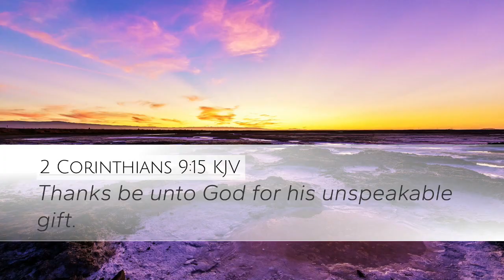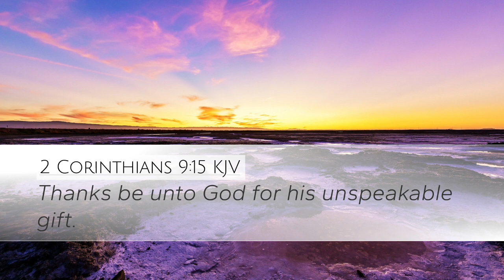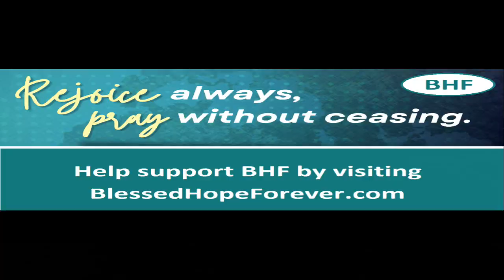2 Corinthians 9:13 - 10:2 - Part 36